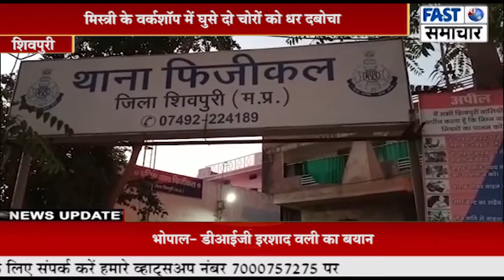मिस्त्री के वर्कशॉप में घुसे दो चोरों को धर दबोचा